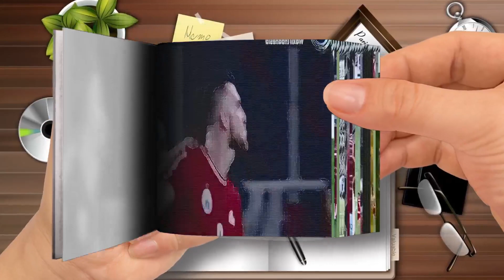Flip Book - 12 PERTANDINGAN TERBAIK KLUB INDONESIA DI LIGA CHAMPIONS ASIA DAN AFC CUP！！！-Part 3